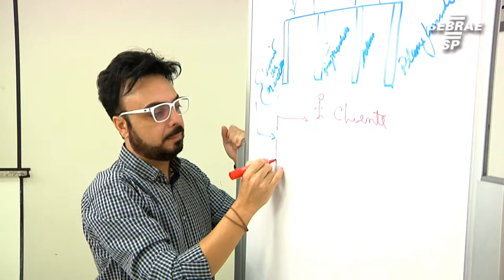Em Rio Preto, Semana do Empreendedor Sebrae-SP leva orientações para empresários da região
De 2 a 7 de outubro, o Escritório Regional do Sebrae-SP em Rio Preto, oferece orientação orientação para empreendedores, Microempreendedores Individuais (MEIs) e pessoas interessadas em ser donas do próprio negócio.

A ação faz parte da edição 2017 da Semana do Empreendedor promovida pelo Sebrae-SP em todo o Estado de São Paulo.

Serão seis dias de intensa programação voltada para capacitação e orientação, com oficinas e palestras, além do atendimento feito por consultores do Sebrae-SP. O tema desta edição é “Inovação, Marketing e Vendas”.

Para saber mais sobre a programação na sua região acesse sebraesp.com.br ou ligue 0800 570